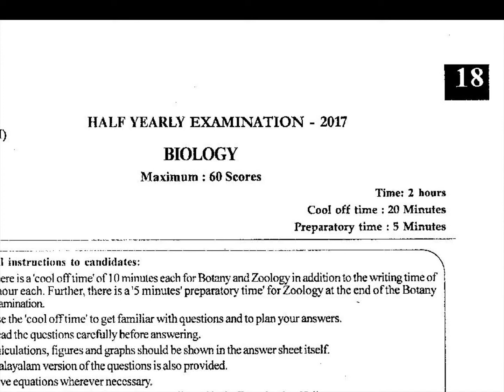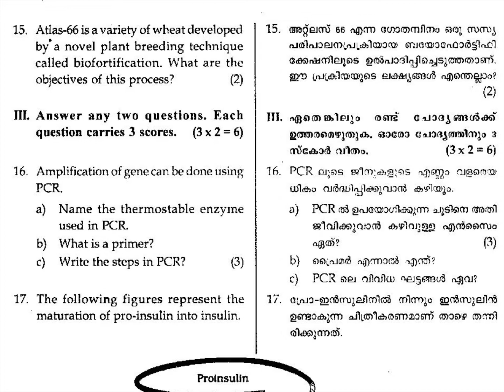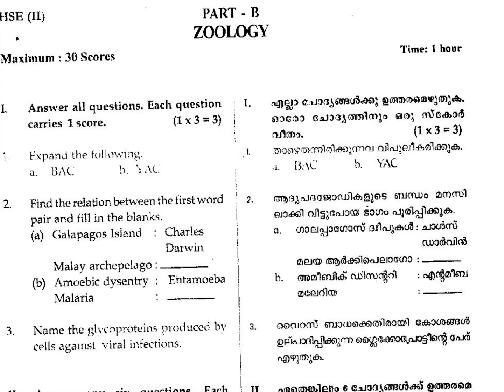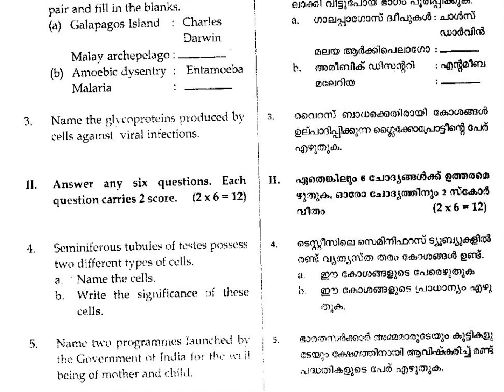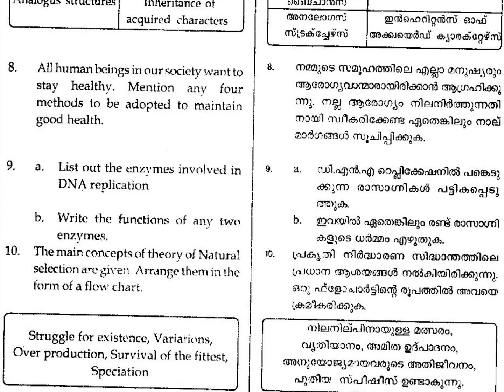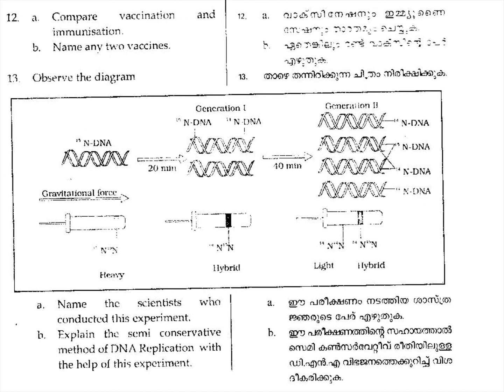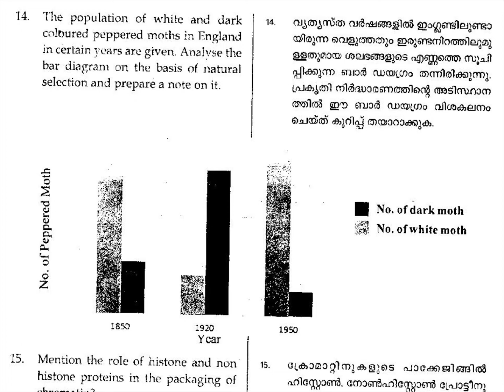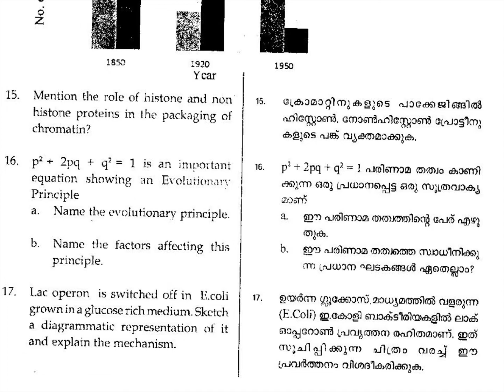PLUS 2 / BIOLOGY / SECOND TERM 2017 / KERALA STATE SYLLABUS / QUESTION PAPER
FREE TUTORIALS .. FOR KERALA STATE , CBSE AND ICSE SYLLABUS QUESTION PAPERS WITH ANSWERS... TEXTBOOK ANSWERS AND MORE.